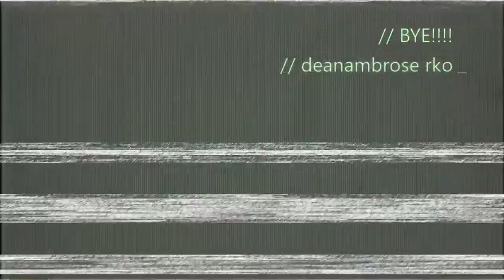JUST DIE!!!! |Call of Duty®: Black Ops